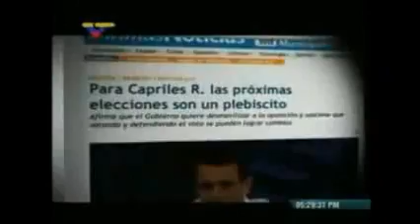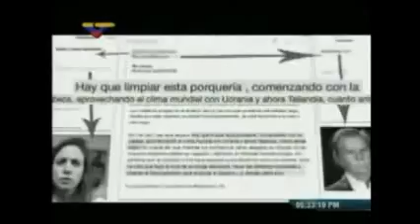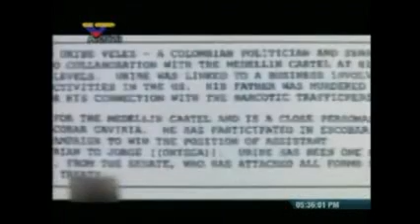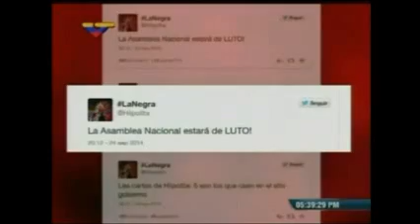Maduro relaciona a Capriles, López, La negra Hipolita, Weil y más en caso Serra